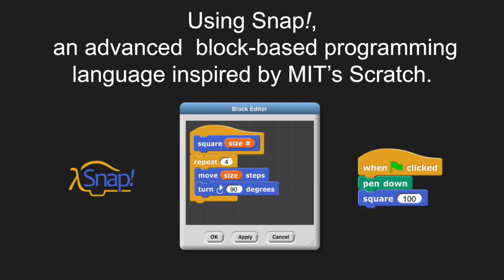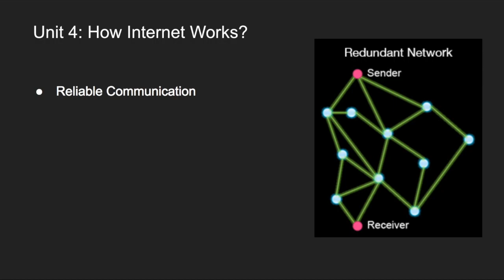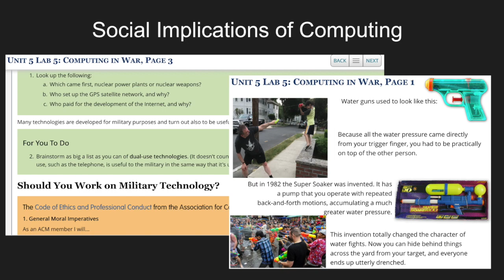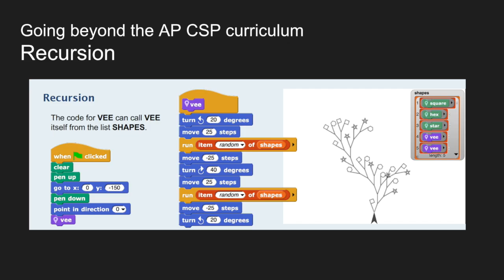Beauty and Joy of Computing, An Overview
Fall in love with coding exploring the Beauty and Joy of Computing (BJC) curriculum.  BJC is a free,  NSF funded online AP CSP computer science course, jointly developed by UC Berkeley and Education Development Center (EDC).  BJC uses Snap! which is an advanced blocks-based programming language inspired by MIT's Scratch.